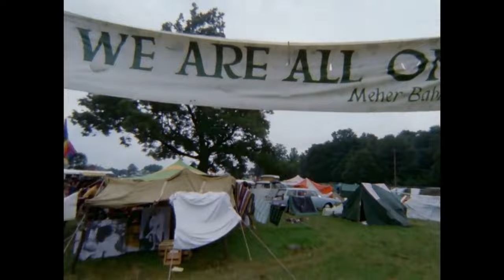FREEDOM - Trailer cortometraggio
17/05/2023
"Sono dell'idea che l'uomo deve essere disposto a sacrificare di tutto in cambio della propria libertà, qualsiasi cosa... qualsiasi persona."

"Freedom", insieme ad altre cose/persone, mi ha salvato la vita.
Mi ha dato un motivo per continuare a crederci, sognare.
Uscirà il 17/05/2023, un anno dopo il periodo più complicato della mia vita dal quale è nata l'idea di base.
Una parte di me già odia questo cortometraggio ed i suoi errori dovuti all'inesperienza, ma spero possa ugualmente trasmettere il proprio messaggio.
Grazie a chi in cambio di niente, forse poco... ha contribuito alla realizzazione di FREEDOM.